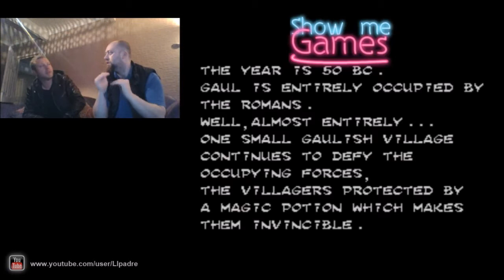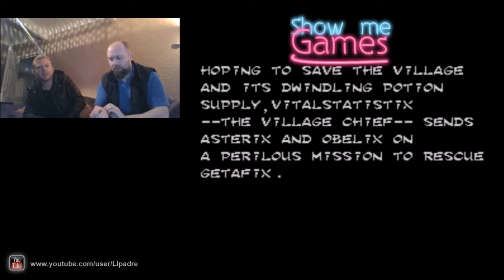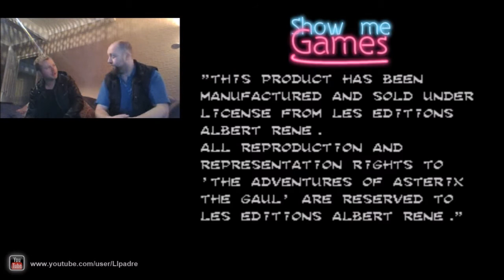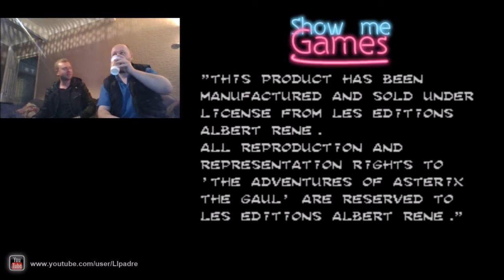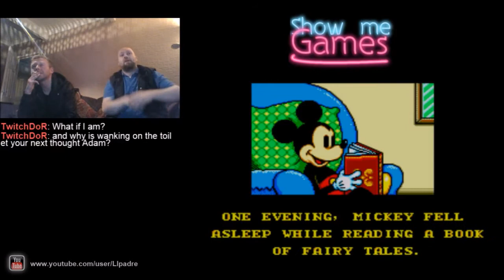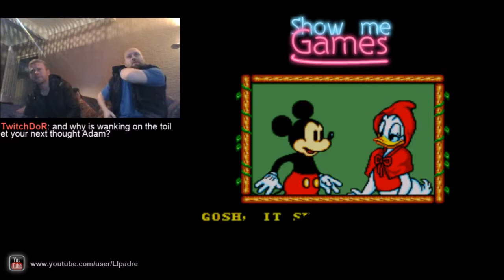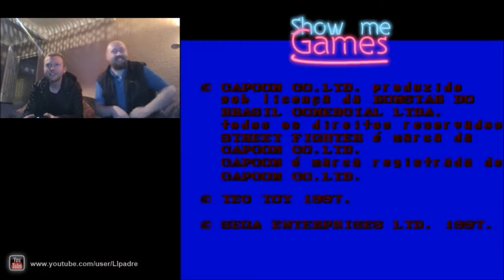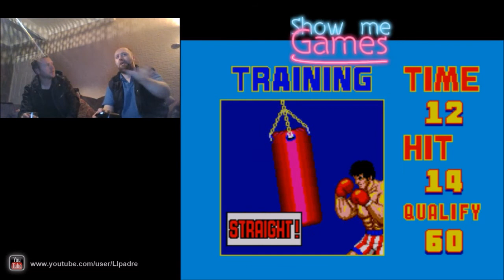Ramble On...Ep 9: Master System(SHOCKING!!)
Very long ramble this week, but its all good fun :)